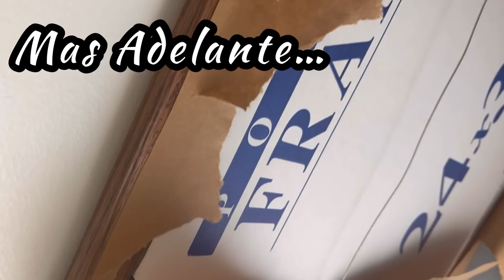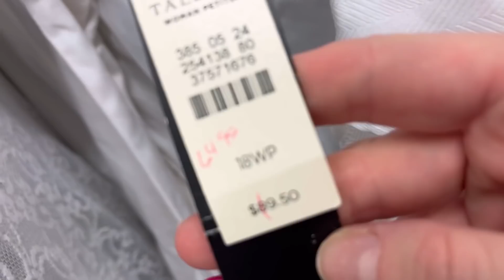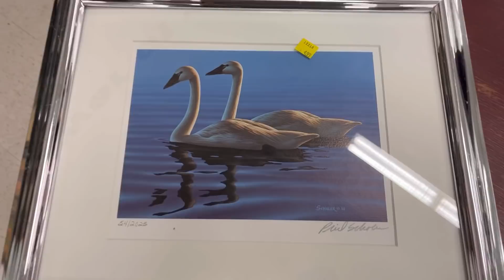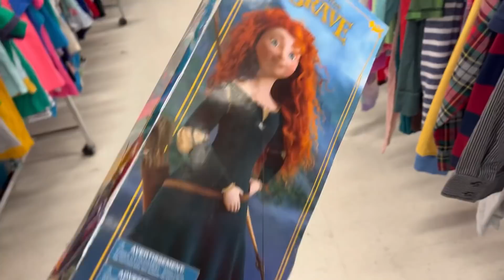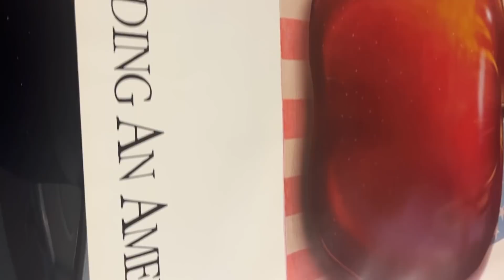Goodwill USA Comprando En La Segunda De Estados Unidos Donde Donan Los Ricos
Hola!! Que felicidad que estés aquí. Diviértete y anímate a hacer Thrifting con este video 🤩

Mateo 6:28

Empieza a Revender HOY haciendo click aquí :

Link de poshmark con $10 💰👏☀️ Si bajas la app puedes utilizar el código APT67 🥳

Kit básico para hacer Thrifting en el Outlet :
Hand Sanitizer en Spray (6pack)
Guantes sin latex/talco

Zapatos cómodos🥳
On Cloud Vinotinto
Sorel blancos
Sorel negros

Mi Pintura de Uñas Favorita 🤩

Musician: Not The King